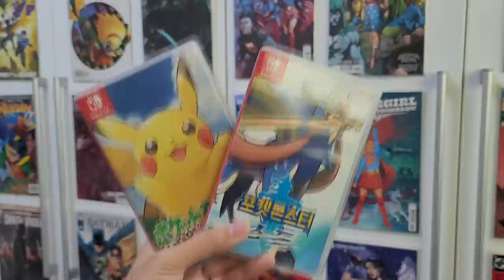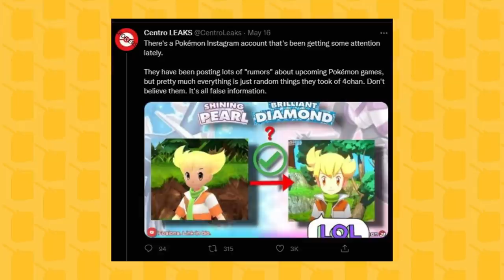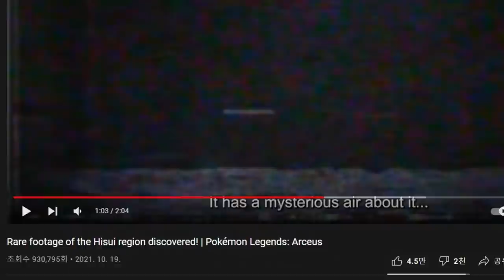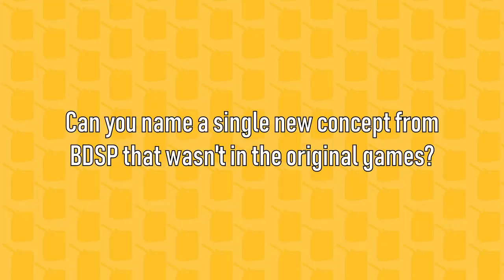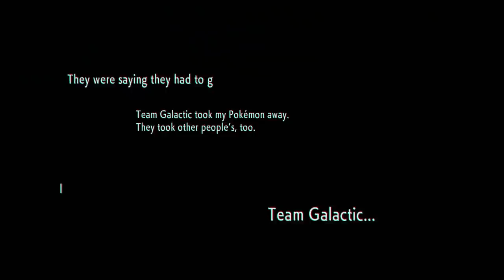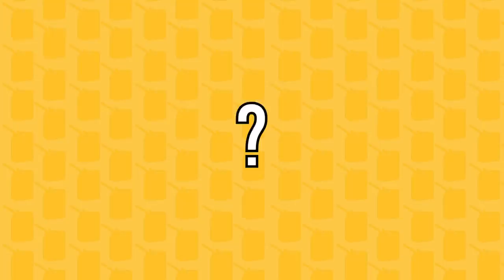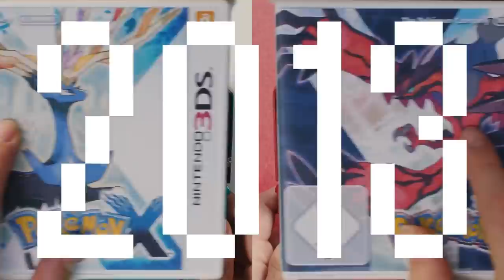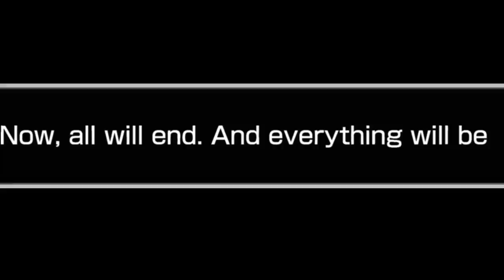Pokémon Brilliant Diamond and Shining Pearl Will Probably Suck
The Sinnoh remakes will probably be really bad or terrible. And no, not Legnds Arceus.

0:00 Intro
1:00 Part 1: Marketing
6:07 Part 2: How F*cking Unoriginal
10:44 Part 3: Erasing Pokemon Platinum From History
13:38 Conclusion